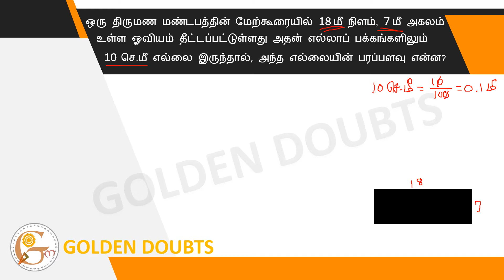The ceiling of a wedding hall is painted 18 m long and 7 m wide. If it has a border of 10 cm on....